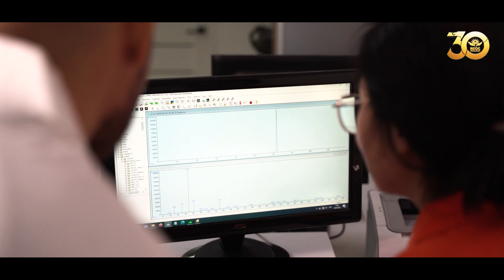Успешное сотрудничество с казахстанскими микробиологами | NCOC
Исследования ДНК, микробиология и биотехнологии... в нефтяной отрасли? Можно и нужно!
Представляем вашему вниманию видео-ролик об успешном сотрудничестве NCOC с казахстанскими микробиологами, предложившими прорывные биотехнологии в сферу нефтесервиса.

Center Of Bioenergy Research – первая казахстанская компания, созданная учеными- биологами, которые предлагают инновационные подходы к решению различных задач в нефтегазовой отрасли.

Для NCOC специалисты компании "Center Of Bioenergy Research" разработали уникальную технологию, основанную на использовании специальных микроорганизмов для снижения концентрации сульфатвосстанавливающих бактерий и, соответственно, устранения запаха, возникающего в прудах испарения.

Хотим пожелать нашему бизнес-партнеру компании "Center Of Bioenergy Research" больших успехов и дальнейших открытий на благо нефтегазовой индустрии.